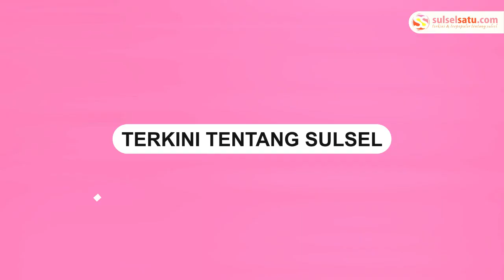Barbershop di Jalan Borong Raya Dibobol, Uang Tunai 3 Juta Rupiah Raib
Sebuah video menampilkan aksi pencurian di Barbershop LITHOX di Jalan Borong Raya.

Pelaku berhasil membobol tempat tersebut dan membawa kabur sejumlah barang.

Berdasarkan informasi, uang tunai senilai 3 juta rupiah juga raib.

Bahkan pomade, dan mesin potong rambut juga dicuri.
Video terkini dan terbaru..